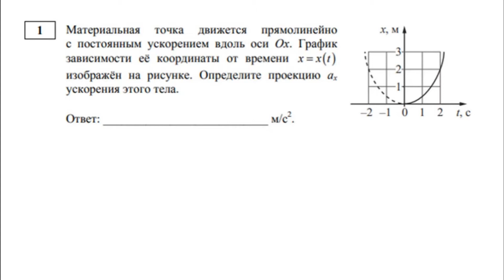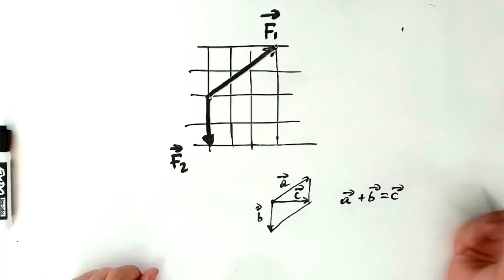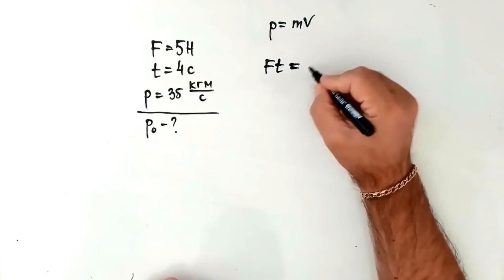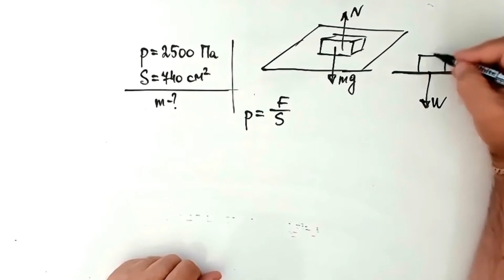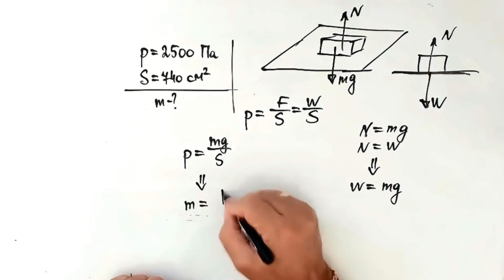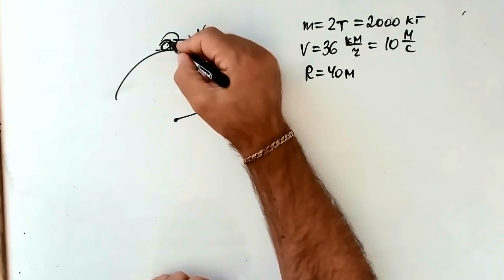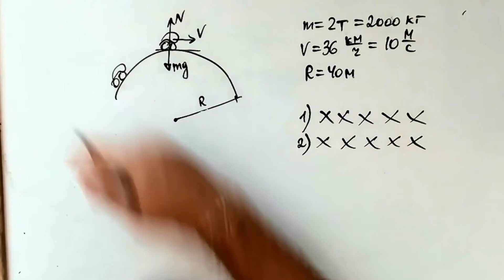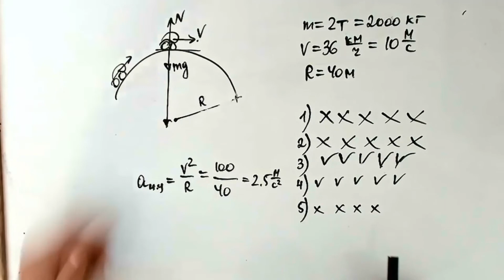ЕГЭ по физике 2021. Задачи 1-5.Демонстрационный вариант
ЕГЭ по физике 2021. Демонстрационный вариант